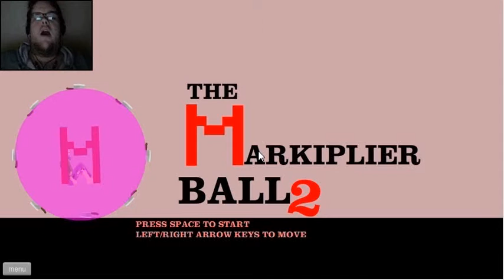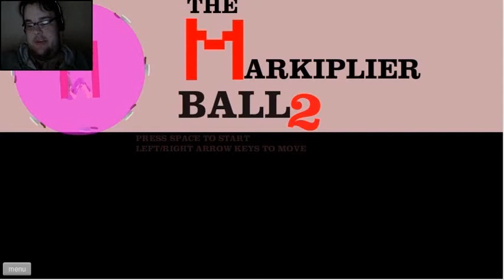Happy Wheels! | Pink ball of death!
So I found a level called Markiplier ball uploaded today and, as a fan of Mark's, I had to give it a shot... and omg it's amazing!

Also if you are a fan of Markiplier's I totally suggest playing this level. It is AMAZING.